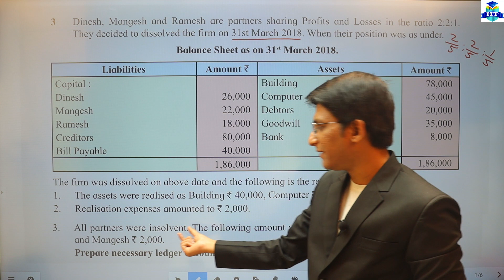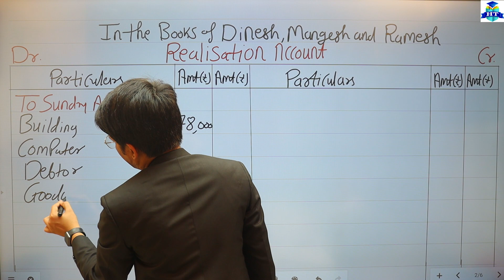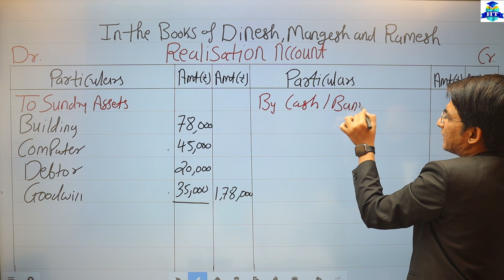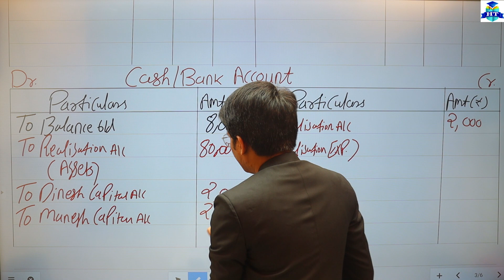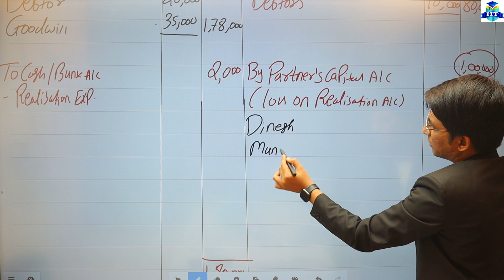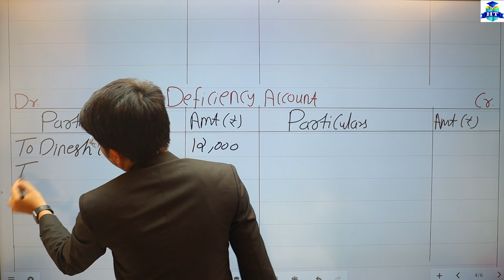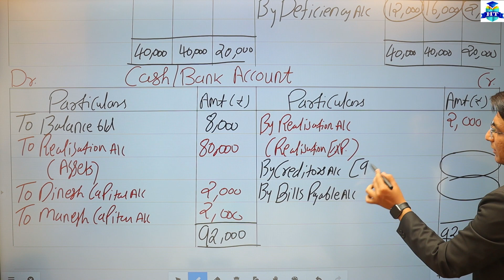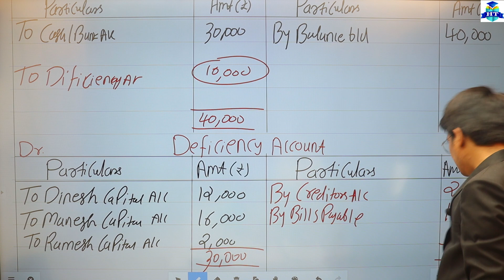Dissolution of Partnership Firm | Illustrations Q.3 | Page No. 239 | Chapter 6 | Hemal Sir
Dissolution of Partnership Firm | Illustrations Q.3 | When All Partner are Insolvent | Page No. 239 | Chapter 6 | Hemal Sir | Class 12th |

| Thanks |